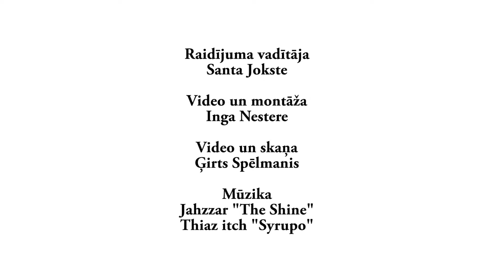"Vingro sev" - vēdera muskulatūras apakšējās daļas nostiprināšana